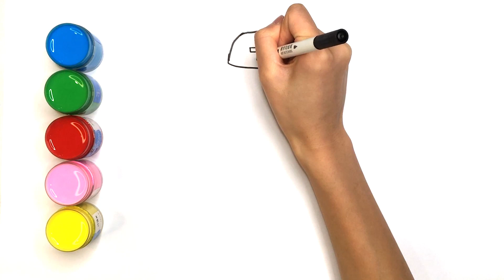how to draw doctor step by step #64 JoosArt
Hello everyone, here is the children's drawing column, the simplest way to express your love for art. Use simple lines and colorful watercolors. Outline the beauty in our hearts.

All the lines and colors that we can see in our lives can express our own art through this way of expression.

Children can use the message function to provide us with all kinds of content we want to draw. "For example, how to draw a dog, how to draw a cat, how to draw a shark, how to draw a house, how to draw a wedding dress, as long as the drawing requirements are improved, we will work hard to draw the results you want. And step by step, simple expressions, Please leave a message!

how to draw captain america easy step by step